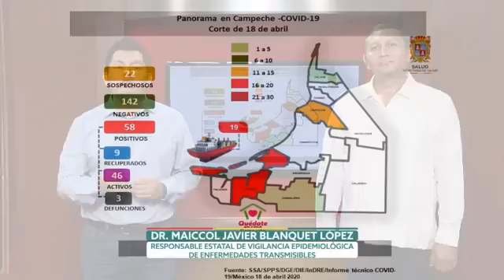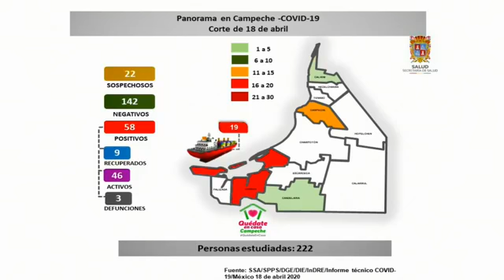Este sábado hubo un sólo caso confirmado en el Estado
En toda la entidad se registran: 58 casos

* 41 Carmen (19 petroleros y 22 en tierra)
* 11 Campeche
* 4 Candelaria
* 2 Calkiní